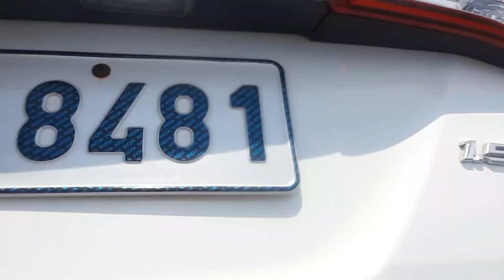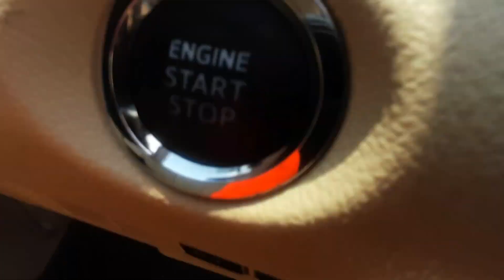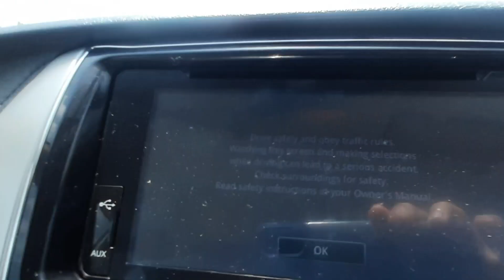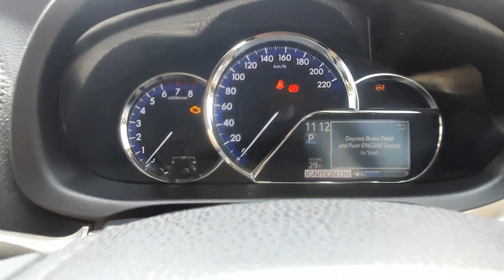Toyota Yaris V Automatic Detailed Walk-around Review In Hindi!!